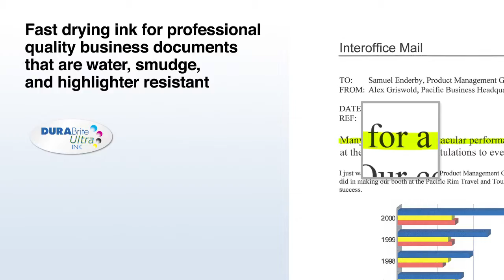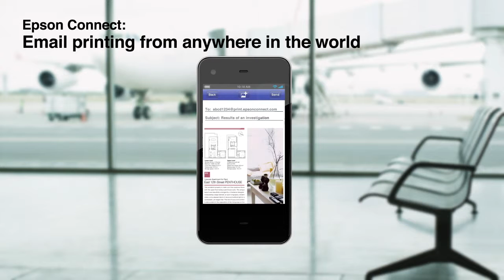Epson Inkjet Printers EpsonWorkForce Series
要提升業務表現，一個出色的伙伴是不可或缺。全新強勢推出的 Epson WorkForce Series 多功能打印機，實力非凡，一機有齊打印、掃描、影印、傳真功能，令工作效率大大提升。加上全新大容量墨盒設計，無需經常更換墨盒，更能節省打印成本，助你締造更出色的業務！囊括多項優勢--高效能、高質素及低成本，Epson WorkForce Series 絕對是你明智之選。
Epson WorkForce Series, Powerful and Multi-function that creates infinite business opportunity